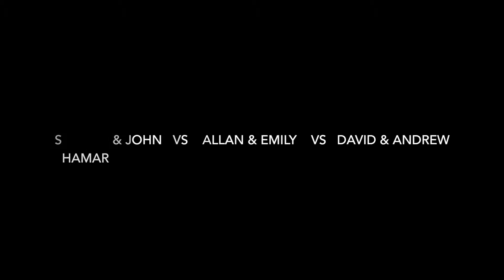SHAMAR & JOHN VS ALLAN & EMILY VS DAVID & ANDREW(9/27/18) | FUSD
FUSD's battle at Student Recreation Center

Performers: Shamar, John, Allan, Emily, David, Andrew

Filmer: Freddy Cee
Editor: Freddy Cee